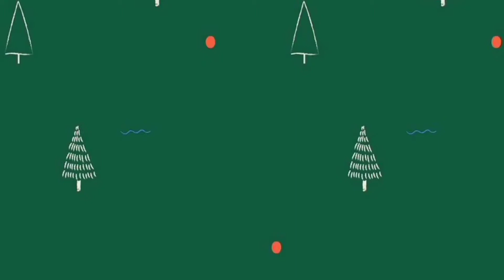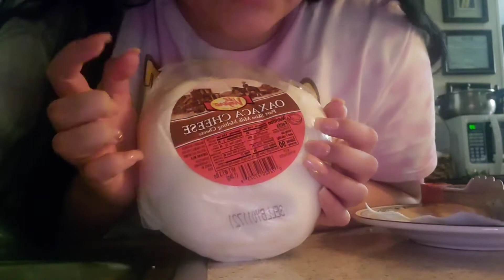vlogmas🙈+receta de enchiladas verdes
Hola ! Muchas gracias por vernos espero les aiga gustado el video !! 💓

Redes de Igs con mis amigas 😘

Otros videos ✨

Holaaaa
Si eres nuevo en mi Canal Bienvenido(a) muchas gracias por estar aquí mi nombre es Cecy Guerrero tengo 21 años soy mama y aquí subo vlogs de mi vida videos de maternidad recetas y de todo un poco la verda 🤍 Subo video cada Miércoles y sábado ojala te quedes apoyarme si lo ases no olvides suscribete y activar la capanita 🖐😊 -pos yo la cecy 🙋‍♀️

Espero les guste mucho gracias por el apoyo un beso !!! 🤍